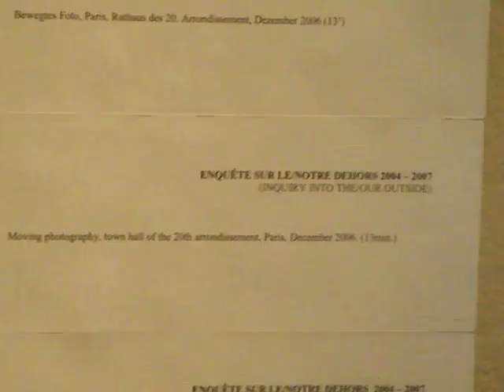Anon, video, Documenta 12, 2007